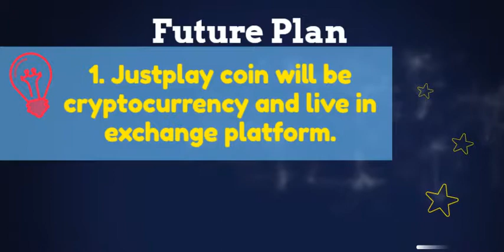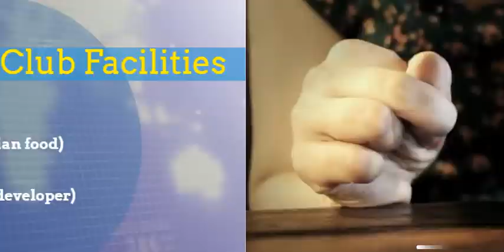CoinCapStat displays general information more than 2k cryptocurrencies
Video about Coincapstat(ccs)

how to earn coin?
1. sign up member (free 100 JPY coins)
2. Login account every 4 hours to claim coin(free 10 JPY coins)